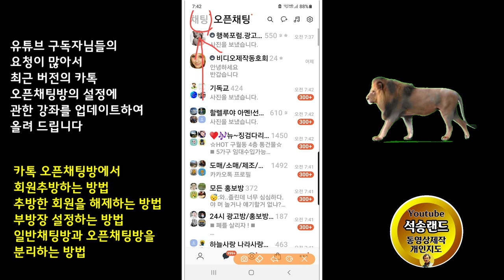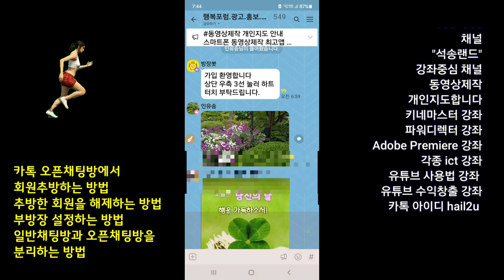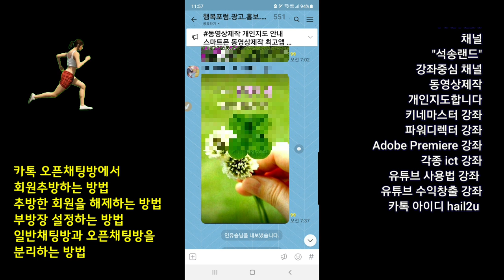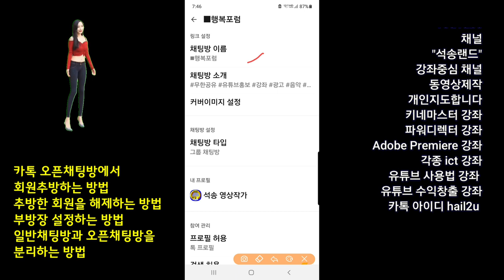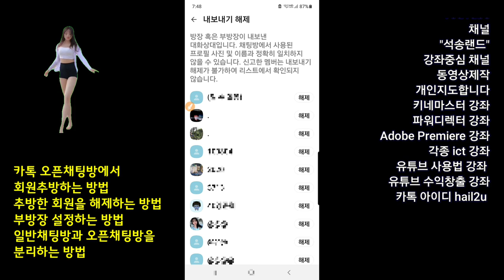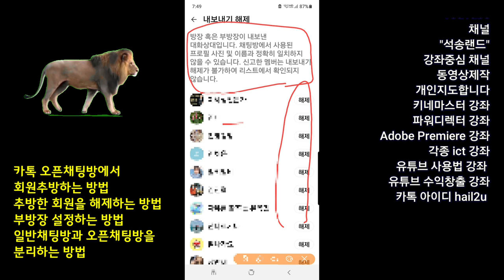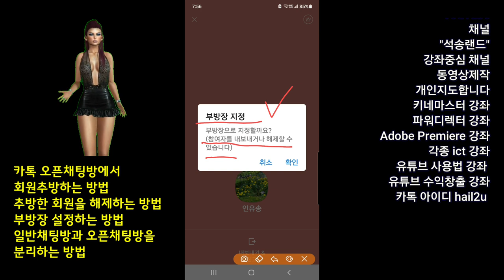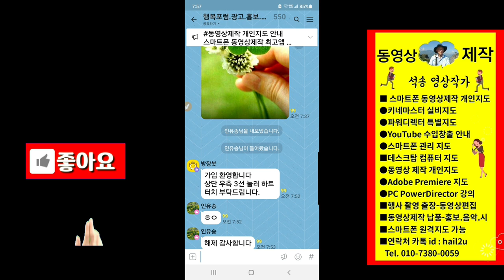[New] 카톡 오픈채팅방 설정 회원추방 추방해제 부방장설정 오픈채팅방 분리방법 카톡강좌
카톡 오픈채팅방 설정 카톡 오픈채팅방 설정 오픈채팅방 설정 오픈채팅방 회원추방 오픈채팅방 추방 오픈채팅방 추방해제 오픈채팅방 추방된 회원 해제 오픈채팅방 부방장 오픈채팅방 부방장설정 오픈채팅방 분리 오픈채팅방 분리 방법 카톡강좌 일반채팅방과 오픈채팅방 분리 석송 석송랜드 동영상제작 개인지도,

ㅡㅡㅡㅡㅡㅡ

ㅡㅡㅡㅡㅡㅡㅡㅡㅡㅡ
4시간에 동영상제작 기법 배우고 유튜브에 올리고 홍보방법까지 배웁니다.

4시간 개인지도 받으면 파워디렉터

ㅡㅡㅡㅡㅡㅡㅡㅡ